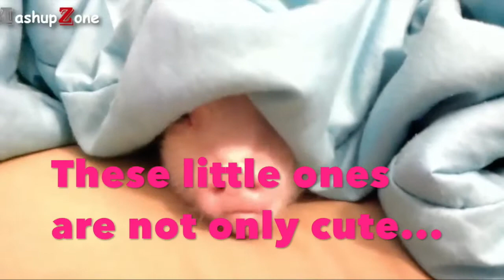Respecting Animals: Key to Freeing Humanity from Reptilian/Illuminati Oppression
Our Brother Animals Can Teach us A Lot. And Help Free Humans from the Reptilian Oppressors and their Luciferian Stooges